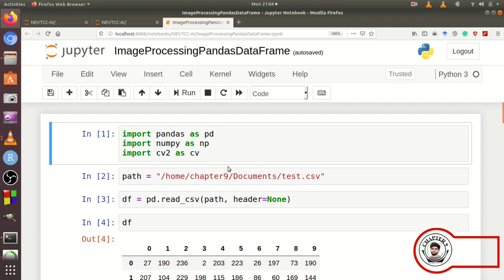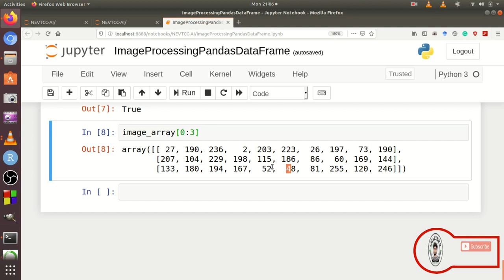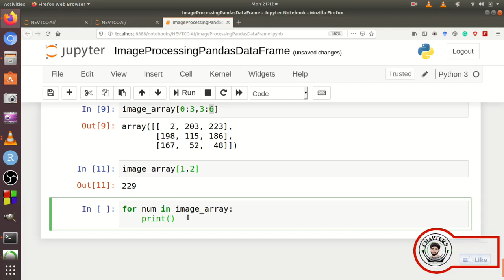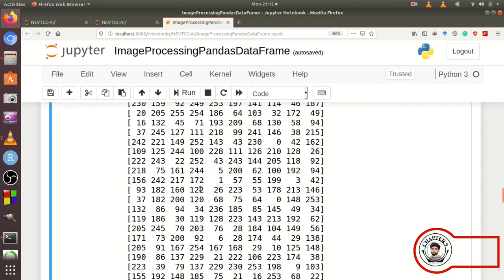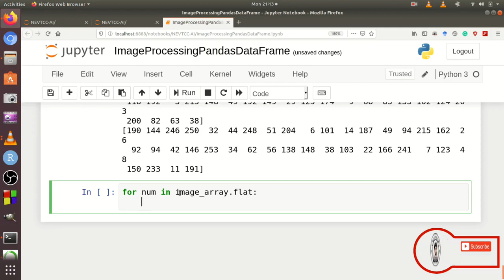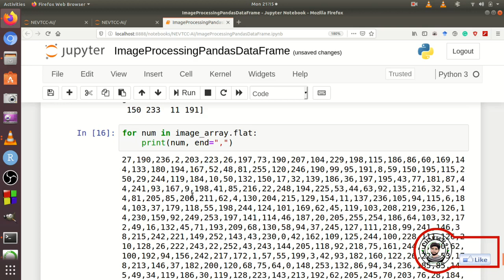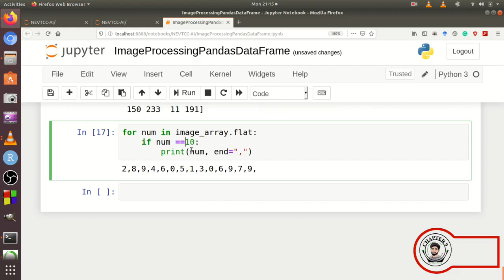Indexing, Slicing and Iteration | NumPy Array | Python | Lecture#20